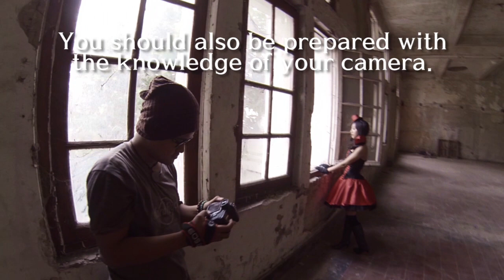[Cara Potses Yang Baik] How to Make Sure a Proper Photo Session Go Without Hindrance (Ind/+EngSub)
After a day of shooting last week, I decided to share my little experience with you guys about free ("TF") shoots. Even though no professional purpose was set, making sure things go smoothly is still a plus.

Remember, always be prepared, and keep communicating.